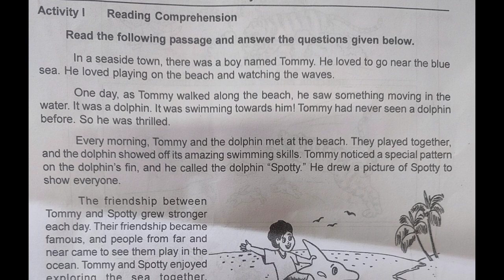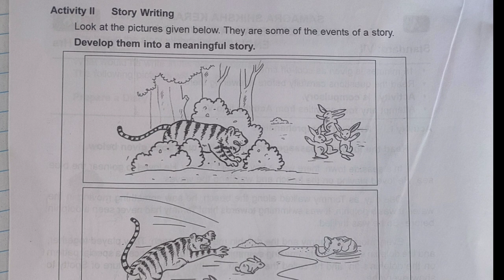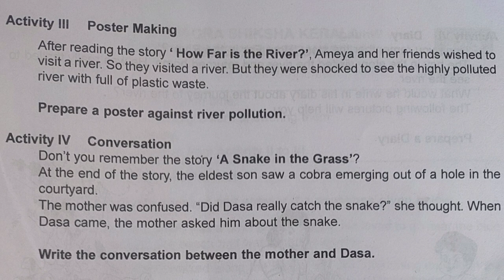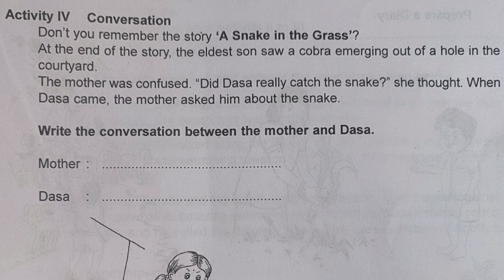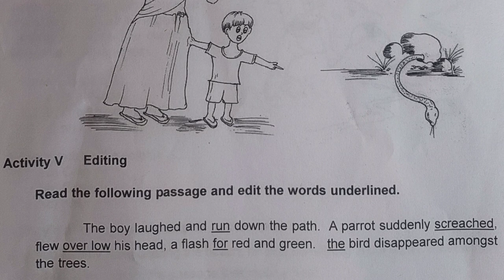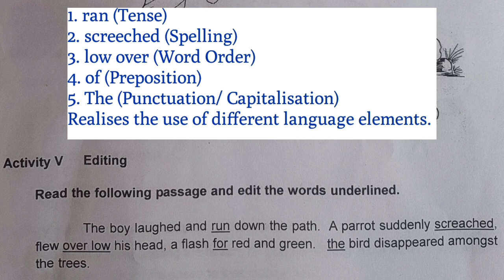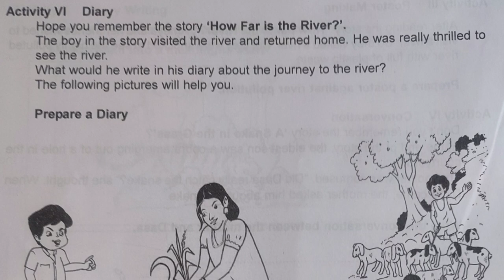English Question paper Discussion | Answers 18/08/2023 | Today's English exam answers